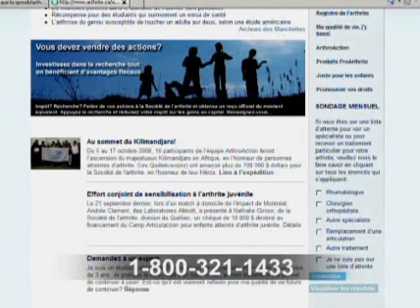Sensibilisation à la spondylarthrite ankylosante (SA)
Elle peut vous frapper sans prévenir et changer votre vie à tout jamais. Il sagit de la spondylarthrite ankylosante, surnommé la SA, une maladie qui peut entraîner la fusion des vertèbres et causer des douleurs intolérables, ainsi quune perte de mobilité. Ses effets sont dévastateurs. Toutefois, les patients ont maintenant un nouvel espoir. Des options thérapeutiques de pointe, comme les agents biologiques, ont des effets extrêmement positifs et aident les patients à se réapproprier leur vie